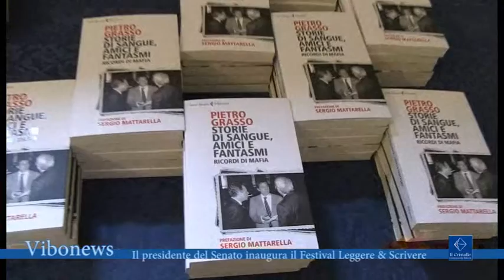Il presidente del Senato inaugura il Festival Leggere & Scrivere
1. Riapre i battenti il Festival Leggere & Scrivere giunto alla sua VI edizione, e lo fa con un padrino d’eccezione il presidente del Senato Piero Grasso che presenterà “Storie di sangue, amici e fantasmi. Ricordi di mafia, venticinque anni dopo le stragi di Capaci e di via D’Amelio”
interviste Piero Grasso, presidente del Senato

2. La presenza di Piero Grasso ha fornito l’opportunità ai molti giornalisti di fargli domande anche su temi di più stringente attualità.